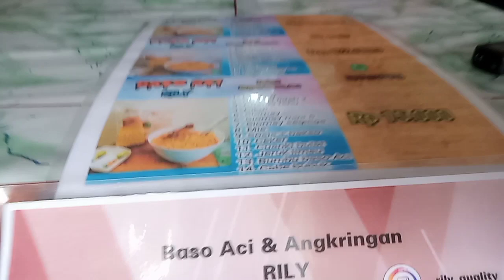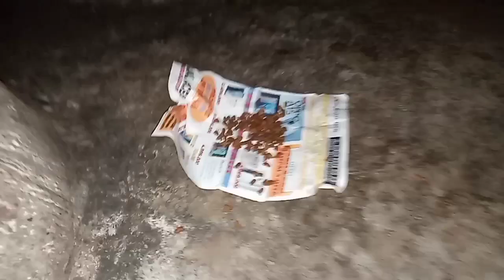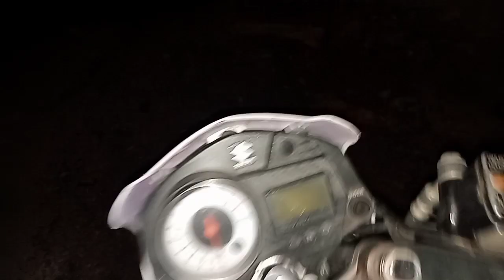bawa pulang kucing anusnya keluar , banyak kucing di pasar pada sakit , berbagi makanan sebisanya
banyak kucing yang pd sakit di jalanan. pasar dan tps

 bunyi pasal 302 KUHP
Hewan diatur dalam pasal 302 kitab
Undang-undang hukum pidana
Untuk pelaku penganiayayaan
Dapat di ancaman dengan pidana penjara 9 bulan dengan denda nominal tertentu.

Mari fotokan ,vidiokan dan viralkan penyiksa hewan dan laporkan ke pihak yang berwajib.
Berdasarkan bukti bukti yg ada.🙏🙏

mari berbagi dan menolong sebisanya dan semampunya.

TRIBUN JATENG

Tribun Jateng

apapun kegiatan dan kesibukan
sebisa mungkin nyempetin untuk ketemu kucing / anjing yg ad di tps, jalanan dan pasar.
sehari ada 24 jam.sebisa mungkin nyempetin waktu 1 jam untuk kasih makan mereka.

tonton sampai selesai dan ambil positifnya dr semua vidio .

Semoga banyk yg terjun di langsung ke lapangan di areanya masing".

Segenggam makanan
Berbagi sebisanya

JANG LUPA MAMPIR KE CENEL YouTube

Cat meong

Kucing cemara

Tribunjateng

Tribun Jateng

tribun jateng

Tribun Jateng

Pembuatan kandang rehab untuk kucing jalanan yang sakit ,,tahab 2 pelan pelan akan d kerjakan lgi.
Bembuatan dinding untuk kandang out dor ,
Pembuatan sekat untuk memisahkan kucing tergantung sakit nya dan kandang kusus kucing yg kena virus..

SEMOGA BISA BANGUN KANDANG KECIL KECILAN UNTUK HEWAN YANG SAKIT Di banyak tempat.
WALAUPUN TIDAK BISA UNTUK MENAMPUNG, SETIDAKNYA BISA UNTUK MERAWAT AGAR SEHAT KEMBALI.

BILA UDAH SEHAT AKAN DI OPEN ADOPSI
KAL TDK ADA YANG ADOPSI ,BAGI KUCING YG BESAR DAN BISA CARI MAKAN SENDIRI AKAN DI LEPAS KEMBALI DI PASAR DENGAN CATATAN TIAP HARI DI TENGOK ,DI KASIH MAKAN DAN DI KASIH VITAMIN.

BUAT TEMEN" BILA INGIN BANTU BISA KE
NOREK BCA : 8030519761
ARADEA AJI NUGROHO

TERIMAKASIH BANYAK DUKUNGANNYA